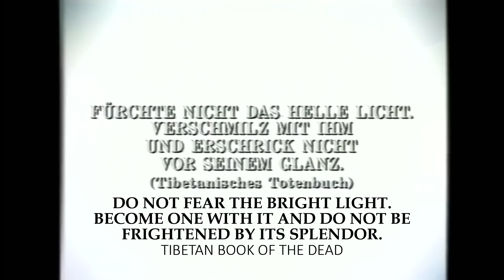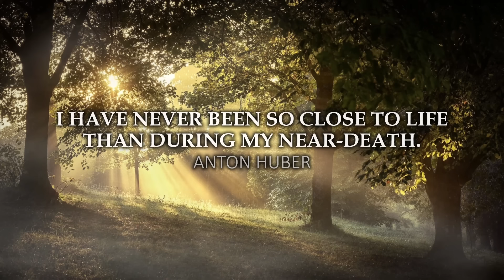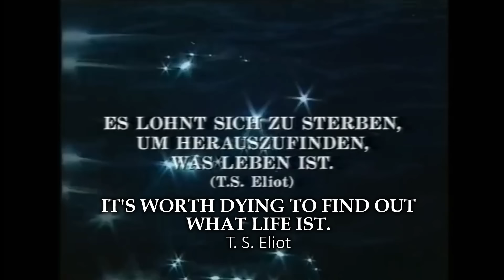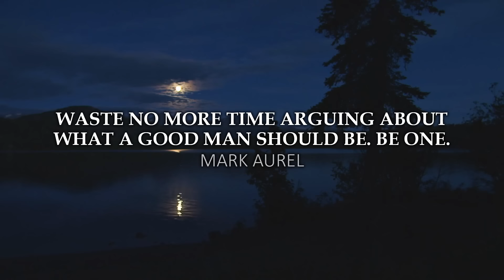Near-Death Experiences of a Physician | Dr. Werner Ch. Nawrocki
Former German physician Werner Ch. Nawrocki talks about his two near-death experiences. For this video, all parts with Mr. Nawrocki were put together from the film “With one foot in the afterlife” by Kurt Gloor 1996, produced for Swiss television SF and 3sat.

𝗗𝗶𝗱 𝘆𝗼𝘂 𝗮𝗹𝘀𝗼 𝗵𝗮𝘃𝗲 𝗮𝗻𝘆 𝗲𝘅𝗽𝗲𝗿𝗶𝗲𝗻𝗰𝗲𝘀 𝘄𝗶𝘁𝗵 𝘁𝗵𝗲 𝗼𝘁𝗵𝗲𝗿 𝘀𝗶𝗱𝗲 𝗮𝗻𝗱 𝘄𝗮𝗻𝘁 𝘁𝗼 𝗽𝘂𝗯𝗹𝗶𝘀𝗵 𝘁𝗵𝗲𝗺 𝗶𝗻 𝗳𝗼𝗿𝗺 𝗼𝗳 𝗮 𝘃𝗶𝗱𝗲𝗼-𝗶𝗻𝘁𝗲𝗿𝘃𝗶𝗲𝘄 𝗼𝗻 𝘁𝗵𝗶𝘀 𝗰𝗵𝗮𝗻𝗻𝗲𝗹?